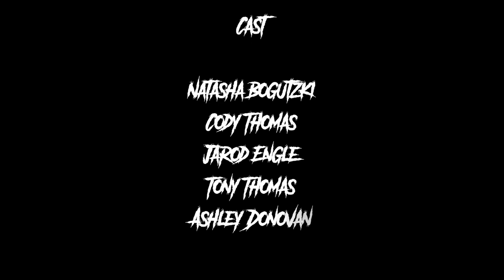Cain Rose Up (Short Film) - Teaser Trailer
A depressed student goes on a sniping rampage from their dorm room window.

Based on the short story by Stephen King

Directed, Edited by: A.J. Gribble

Screenplay written by: A.J. Gribble

Cast:
Natasha Bogutzki
Cody Thomas
Jarod Engle
Tony Thomas
Ashley Donovan

Dollar Baby film

"Cain Rose Up" © (June 1985) Stephen King
Used by permission. All rights rederved.